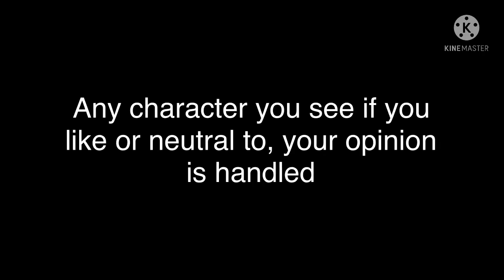My Top 20 Worst Characters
If you see a character you like, I can handle your opinion